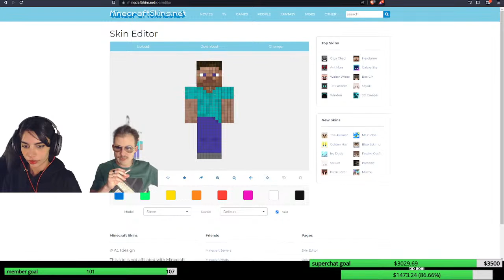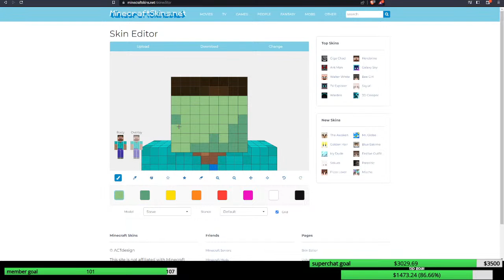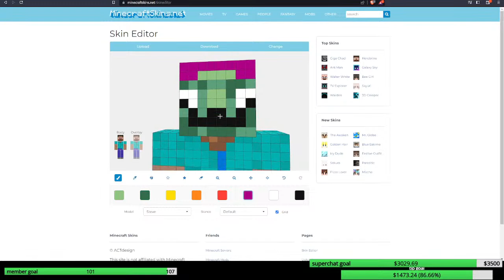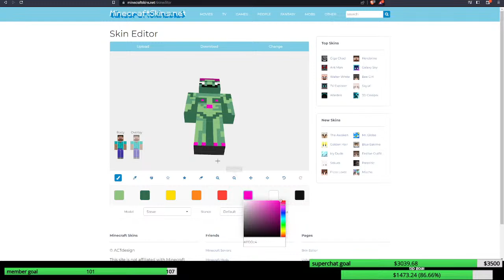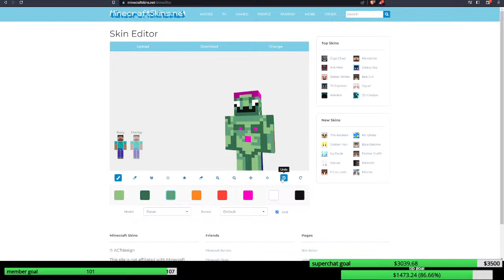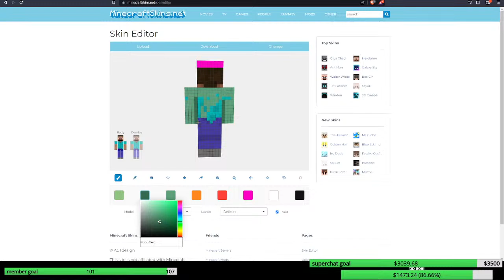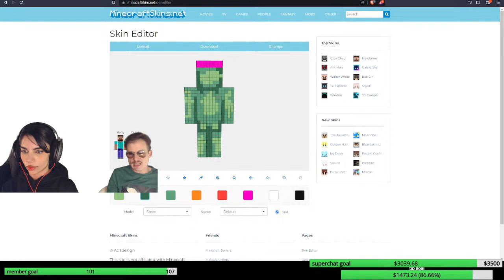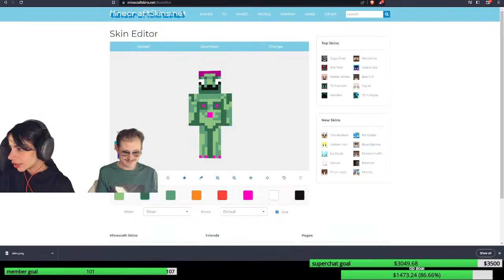Charls Live: Chatting + Minecraft Day with Effina